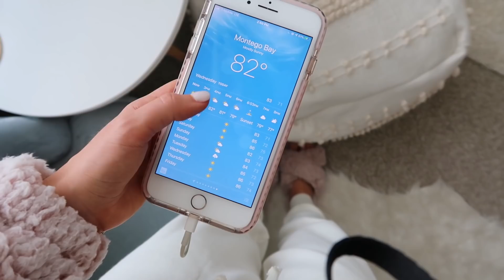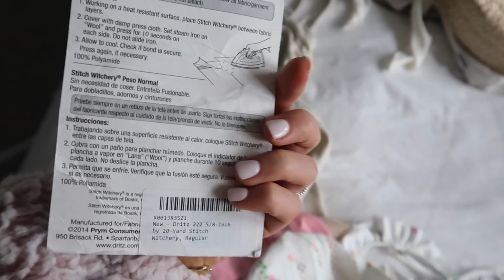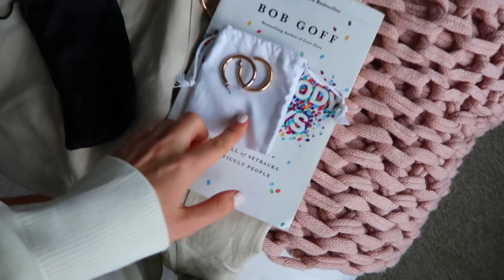PACK + PREP WITH ME | Anniversary trip to Jamaica! ✨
Pack + prep with me as I get ready for our weekend anniversary getaway to Jamaica! I love to try and fit everything in my little pink carry-on so I can always have my goodies with me! ✈️

♡ Pink one-piece swimsuit
♡ White + floral one-piece swimsuit
♡ Toiletry bag
♡ Sherpa jacket I’m wearing
♡ Beige jumpsuit